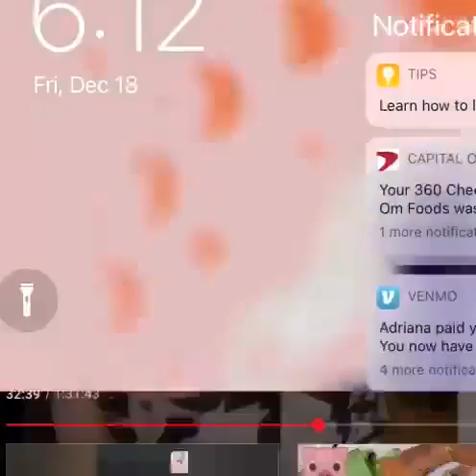Alejandra Azcarate casi pierde a sus padres por contagiarlos de covid-19 😱😷